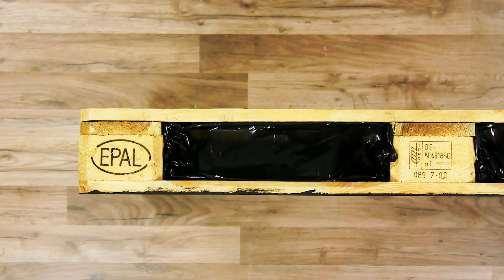Как Построить Высокую Грядку на Даче Своими Руками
Высокая грядка из европоддонов - делаем сами
⬇ПОДРОБНОСТИ НИЖЕ⬇

Приподнятая грядка, высокая грядка или садовый ящик - это конструкция, предназначенная для выращивания небольшого количества овощей и цветов. Благодаря тому, что посадочный уровень поднимается выше уровня земли, на таких грядках гораздо удобнее работать. Высокая конструкция садового ящика также позволяет формировать и контролировать состав почвы, в почве создается хороший дренаж и аэрация. Кроме того, высота конструкции предотвращает размножение сорняков и поедание растений мелкими грызунами.

А теперь самое интересное: за этот полезный садовый гаджет не нужно платить огромные суммы. Его можно сделать самостоятельно из обычных европоддонов. И сейчас мы подробно об этом расскажем.